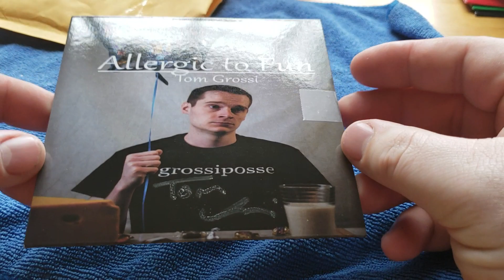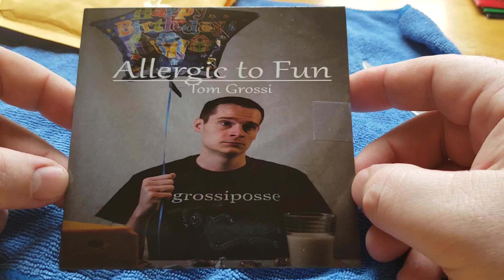Unboxing my gift from Tom grossi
Finally got home from the road and opened my gift from Youtuber Tom Grossi.